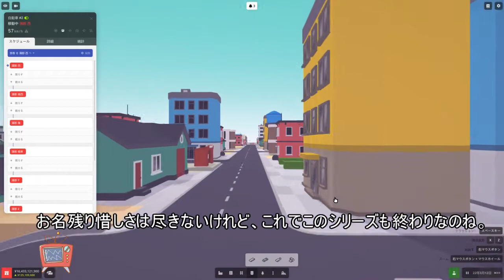【VOXEL TYCOON】24：最終目標達成！そして 【ゆっくり実況】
研究ツリーをコンプしたので『Voxel Tycoon』実況完結です！
まだアーリーアクセスですが今後が楽しみな作品でした。
既にModも盛り上がっているようなので次はModを色々試してみたいですね。

『Voxel Tycoon』アーリーアクセス版を実況プレイ。
Open-TTDに由来するクラッシックなスタイルの交通系シム。

【BGM】
ぱたぱたバード/遊びタイム/Trimmed & Taught